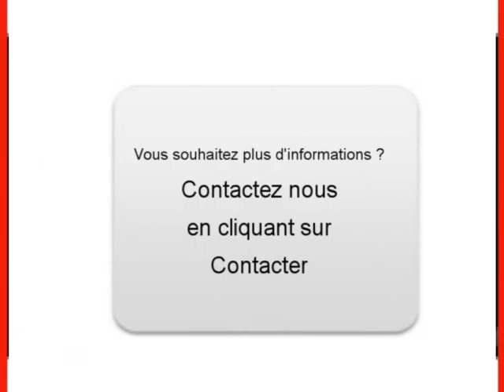Achat Vente une Renault Scenic II Thise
A vendre à  Thise  Occasion automobile Renault Scenic II de 102700 Km.
automobile occasion Autoenvideo : Achat Vente une Renault Scenic II  Thise  Doubs